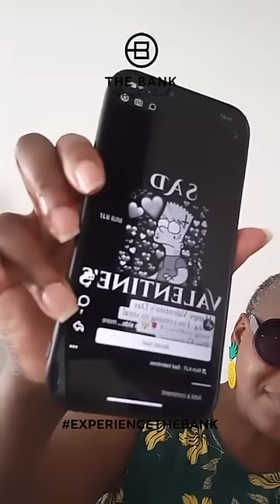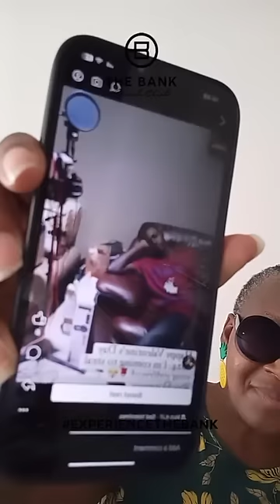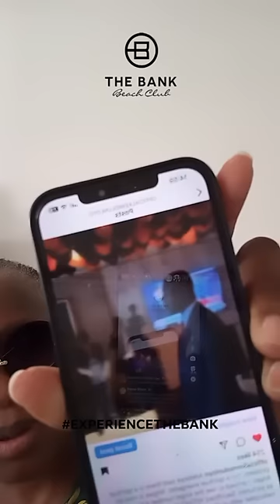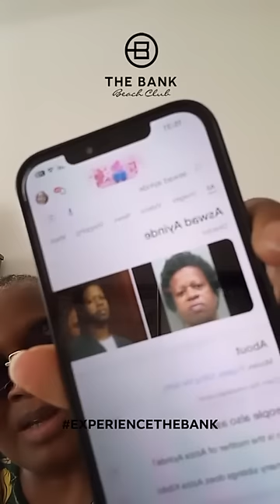KEMI OLULONYO: HOW SPIRITUAL HOW HERBERT WIGWE WAS D£@TH POPULAR PASTOR LINK THE SECRET OUT.